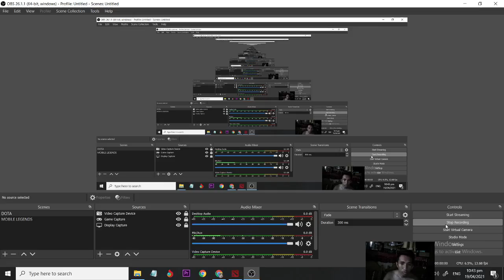DOTA 2 HANGAL RAMPAGE LUNA PA MORE ARCHON 1 NAKO SO HAPPY